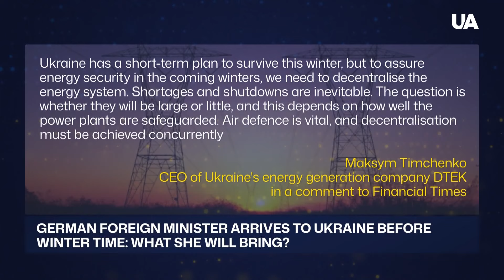Winter Is Coming. Ukraine Braces for the Cold Period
As winter months are approaching, Ukraine is getting ready, with Germany aiding Ukraine's energy grid. Germany's Foreign Minister Baerbock arrives in Kyiv for the eighth time during the full-scale war and promises "humanity in the times of inhuman war".